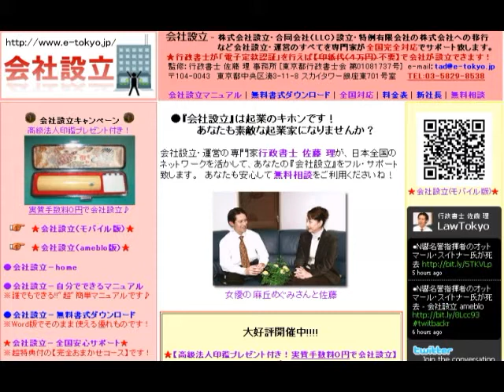シューマン作曲：子供の情景－6.大事件